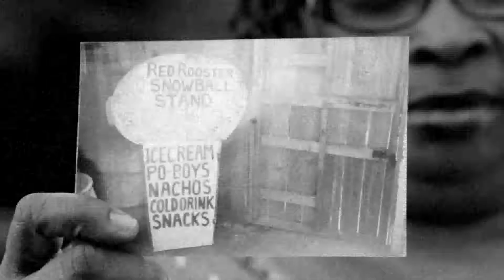Bahraini brothers lose nationality